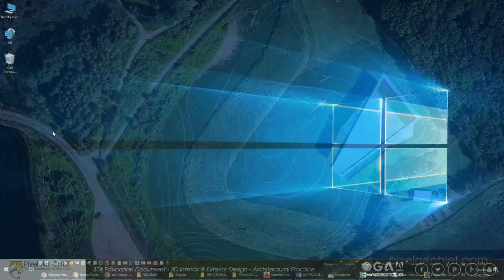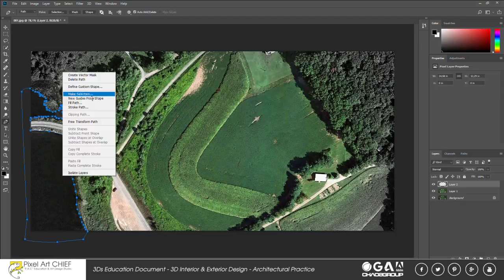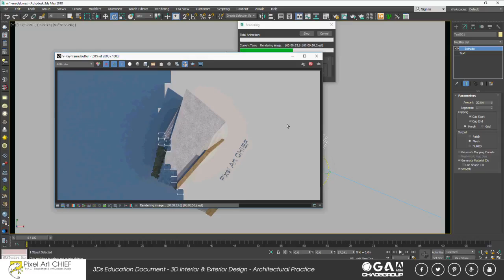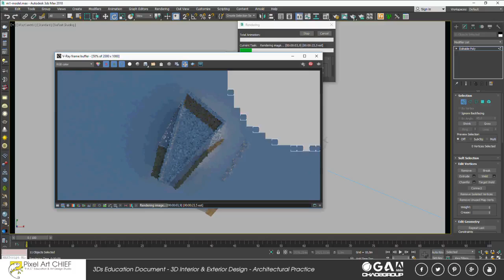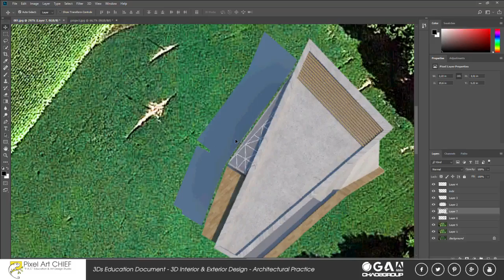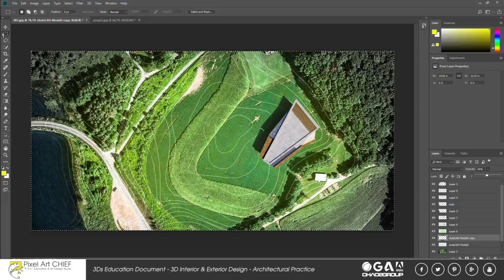Tutorial Planning Isohips - 3Ds Max & Photoshop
İzohips Planlama

Bu eğitimi ile, güzel görünümlü bir mimari site planı yapabilmek için kullanabileceğiniz bir iş akışını göstermek istedik. Bu eğitimde diğer eğitimlerde olduğu gibi sadece bir sistem, 3Ds Max ile oluşturduğumuz bir görseli, AutoCAD ile hazırladığımız bir izohips üzerine yerleştiriyoruz. Sonra Photoshop ile görsel kaliteyi artırıyoruz.

Pixel Art CHIEF